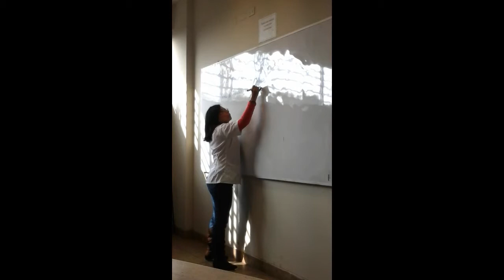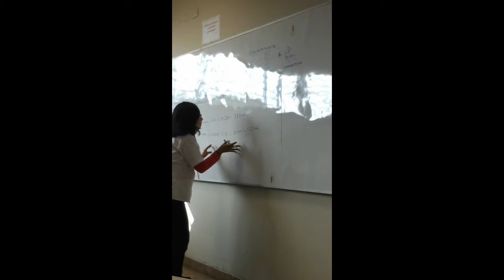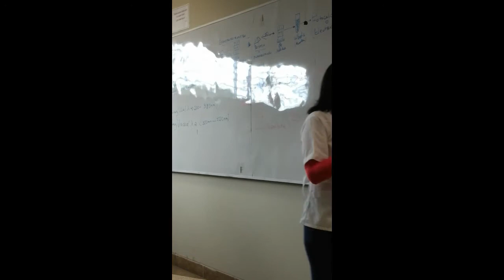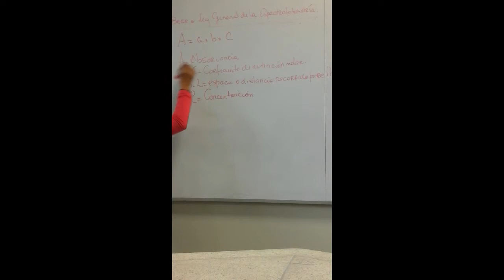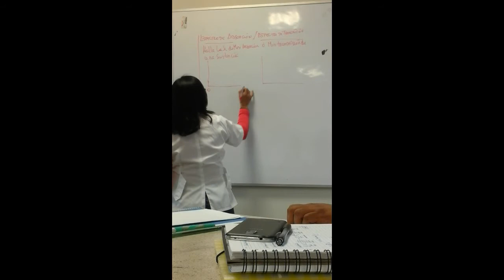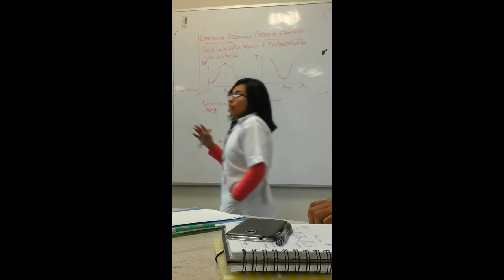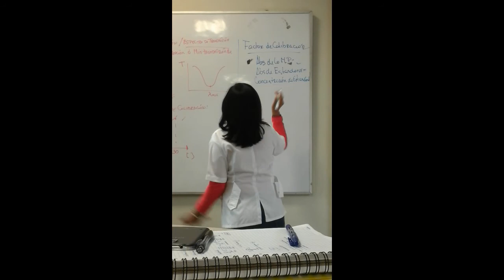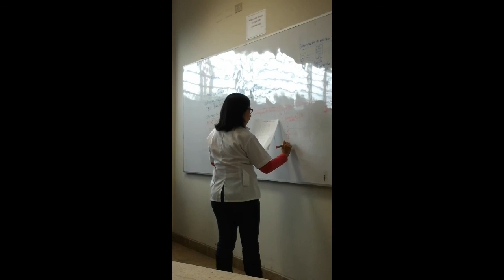PRÁCTICA N° 1 1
UNIDAD -
EXAMEN
Clase de Bioquímica del Dr.
UNFV - Facultad "Hipólito Unanue"
2° año de Medicina - 2014